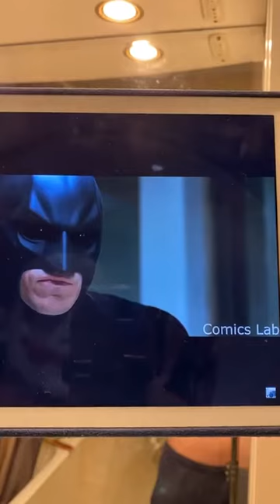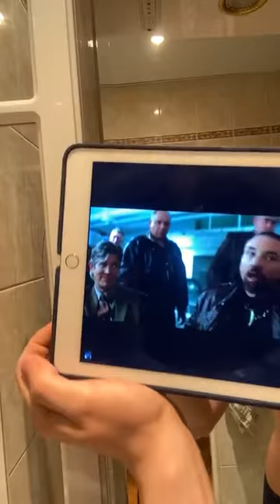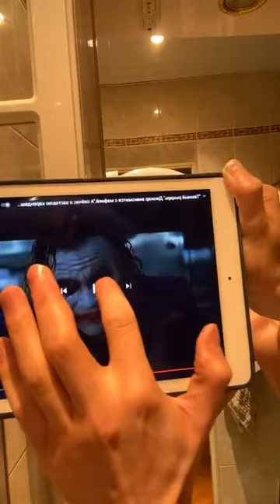Гримируюсь в прямом эфире!